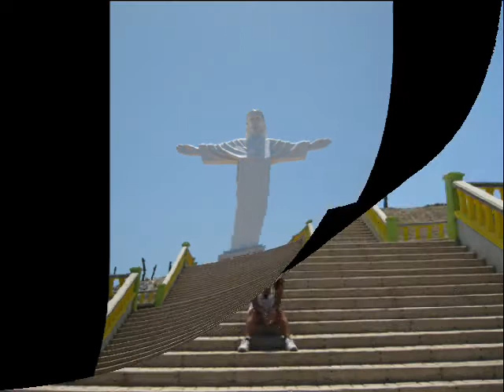Cristo Corcovado de Barranca - Lima - Perú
Miércoles 4 de Enero del 2012